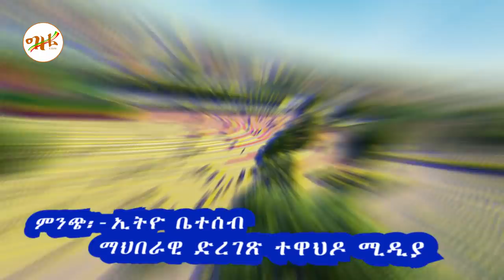🔴👉[አስደሳች ዜና ቦታው ተፈቀደ]🔴🔴👉የፓትርያርኩ ጉዳይ? ቤተክርስቲያኖቹ ወድመዋል ጋዜጠኛው ሀቁን ተናገረ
ሰላም ይኑረን ተስፋን አንጣ ውድ የግዜ ቲዩብ መርሀግብር ተከታታዮች
ጥር 7 በዚህች ቀን ቅድስት ሥላሴ በኃጢያት የተገነባውን የሰናኦር ግንብ ያፈረሱበት አንድነታቸውንና ሶስትነታቸውን በግልጽ ያሳዩበት ቀን ነው፤ ሙሉ ታሪኩ ዘፍጥረት 11 ፤1 ላይ ይገኛል፤ እግዚአብሔርም የአዳም ልጆች የሠሩትን ከተማና ግንብ ለማየት ወረደ። እግዚአብሔርም አለ። ኑ፥ እንውረድ፤ አንዱ የአንዱን ነገር እንዳይሰማው ቋንቋቸውን በዚያ እንደባልቀው። እግዚአብሔርም ከዚያ በምድር ሁሉ ላይ በተናቸው፤ ከተማይቱንም መሥራት ተዉ። ስለዚህም ስምዋ ባቢሎን ተባለ ይላል። ( “እግዝያብሔርም አለ” አንድነታቸውን ሲያጠይቅ ኑ እንውረድ ሶስትነታቸውን፤) ሥላሴ በስም አአካል በግብር ሶስት ናቸው፤የስም ሶስትነታቸው እንደምን ነው ቢሉ አብ ወልድ መንፈስ ቅዱስ ማለት ነው፤ የግብር ሶስትነታቸውስ እንደምን ነው ቢሉ አብ ወላዲ ወልድ ተወላዲ መንፈስ ቅዱስ ሰራጺ፤የአካል ሶስትነታቸውስ እንዴት ነው ቢሉ ለአብ ፍጹም አካል ፍጹም ገጽ ፍጹም መልክ አለው ለወልድም ፍጹም አካል ፍጹም ገጽ ፍጹም መልክ አለው ለመንፈስ ቅዱስም ፍጹም አካል ፍጹም ገጽ ፍጹም መልክ አለው፤ ለመሆኑ የሥላሴ ገጽ አካል ፊት እንደ ሰው ነውን ቢሉ አዎን እንደ ሰው ነው ነገር ግን የሰው ውሱን ጠባብ ፈራሽና በስባሽ ነው የሥላሴ ግን እንዲህ አይደለም በሰማይና በምድር በአየርና በእመቅ የመላ ረቂቅ ህያው ባህርይ ነው ኢሳ 66 ፤ 1። የሥላሴ አንድነታቸው በመለኮት በፈቃድ በስልጣን በምክር ወዘተ በመሳሰሉት ነው ቅድስት_የሚል የሴት ቅጽል የተቀጸለላቸው ባሕርያቸው ታይቶ ነው፡፡ ✞ልጅ ከእናቱ ባሕርይ እንዲገኝ ይህም ዓለም ከሥላሴ ባሕርይ ተገኝቷልና፤ ✞እናት ለልጇ የሚያሻውን አስባ እንድታቀርብለት ሥላሴም ለፍጥረት ሁሉ የሚያስፈልገውን ሁሉ አስቀድመው ያዘጋጁለታል ይሰጡታልም፡፡ ማቴ. ➏፥➌➋ ✞አንድም እናት ልጇ ቢያስቀይማት ፈጽማ እንዳትጣላው ሥላሴም ሠርቀው አመንዝረው ቢበድሏቸው ንስሓ ገብተው ቀኖና ይዘው ቢለምኗቸው ይቅር ይላሉና፡፡ “ሥላሴ” የሚለው ቃል “ሠለሰ” ሦስት አደረገ ካለው የግዕዝ ግሥ የተገኘ ሲሆን ትርጉሙም ሦስትነት ማለት ነው፡፡ ቅድስት ሥላሴ ስንል ለሥላሴ ቅድስት ብለን እንቀጽላለን፡፡ ቅድስት ሥላሴ ማለት ልዩ ሦስትነት ማለት ነው፡፡ ይህም ሦስት ሲሆኑ አንድ፣ አንድ ሲሆን ሦስት ስለሚሆኑ ልዩ ሦስትነት ተብሏል፡፡ ሥላሴ የሚለውን ቃል ለመጀመሪያ ጊዜ ያለና የሚኖረውን አምላክ ለመግለጽ የተጠቀመው የአንጾኪያው ቴዎፍሎስ በ169ዓ.ም ነው፡፡ኋላም በኒቅያ ጉባዔ 318ቱ ሊቃውንት አጽንተውታል፡፡ እነዚህ ሊቃውንት በቅዱሳት መጻሕፍት የተመሰከረውን የእግዚአብሔርን ፍጹም አንድነትና ልዩ ሦስትነት ለእኛ በሚረዳ ቋንቋ ገለጡት እንጂ አዲስ ትምህርት አላመጡም፡፡ ይልቁንም ነገረ ሥላሴን ሳይረዱ በሥላሴ መካከል የክብርና የተቀድሞ ልዩነት ያለ አስመስለው በክህደት ትምህርት የተነሱ መናፍቃንን ክህደት ለማስረዳት፣ የሐዋርያዊት ቤተክርስቲያንን የቀናች ሃይማኖት ለመግለጥ ምሥጢረ ሥላሴን አብራርተው አስተምረዋል፡ ምስጢረ ሥላሴ ማለት የአንድነት የሦስትነት ምስጢር ማለት ነው፡፡ ምሥጢር መባሉም በእምነት የተገለጠ፣ ያለ እምነትም የማይመረመር ስለሆነ ነው፡፡ ይኸውም አብ ወልድ መንፈስ ቅዱስ በስም፣ በአካል፣ በግብር ሦስት ሲሆኑ በባሕርይ በሕልውና፣ በመለኮት ደግሞ አንድ ናቸው፡፡ እንደዚህ ባለ ድንቅ ነገር አንድ ሲሆኑ ሦስት፣ ሦስት ሲሆኑ አንድ ይባላሉና፣ ይህም ልዩ ሦስትነት ረቂቅ እና በሰው አእምሮ የማይመረመር ስለሆነ ምስጢር ይባላል፡፡ ስለዚህም በአንድ አምላክ፣ በሦስቱ አካላት እናምናለን፡፡ የክርስትና ዶግማ (መሠረተ እምነት) በምስጢረ ሥላሴ ላይ የተመሠረተ ነው፡፡ ምስጢረ ሥላሴ የእምነታችን ዋነኛው ምሰሶ ነው፡፡ በመዳን ትምህርት ውስጥ የመጀመሪያውን ደረጃ የሚይዘው ምስጢረ ሥላሴ ነው፡፡ ለመዳናችንም መሠረት ነው፡፡ ክርስቲያኖች ሁላችን የተጠመቅነው በሥላሴ (በአብ በወልድ በመንፈስ ቅዱስ) ስም ነው (ማቴ 28፡19)፡፡ የሥራችን ሁሉ መጀመሪያም አድርገን በስመ አብ ወወልድ ወመንፈስ ቅዱስ ስንልም በሥላሴ ማመናችንን እየመሰከርን ነው፡፡ በሥራችን መጨረሻም “ምስጋና ይሁን አንድ አምላክ ለሚሆን ለአብ ለወልድ ለመንፈስ ቅዱስ ዛሬም ዘወትርም ለዘላለሙ አሜን” ብለን ሥራችንን በሥላሴ ስም ጀምረን በሥላሴ ስም እንፈጽማለን፡፡ሆኖም ግን ምስጢረ ሥላሴ ለሰው አእምሮ እጅግ የረቀቀ ስለሆነ የሰው አእምሮ ሊያውቅ የሚችለው እግዚአብሔር በገለጠለት መጠን ብቻ ነው፡፡